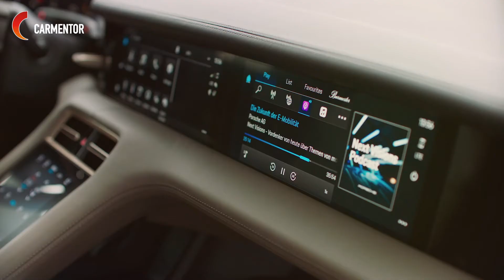Porsche Taycan Turbo S Cross Turismo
The new Porsche Taycan Cross Turismo features all the strengths of the Taycan such as superior performance and long range. In addition, there is more headroom for rear-seat passengers and a maximum luggage compartment capacity of over 1,200 litres loaded via the large tailgate. The chassis, with standard all-wheel drive and air suspension, is height-adjustable. The Taycan Cross Turismo will be launched on the market in the summer of 2021. It is anticipated that the five largest markets for this version of the Taycan will be the US, the UK, Norway, the Netherlands and Germany.

Purist exterior design with Porsche DNA

The visual appearance of the Taycan Cross Turismo is closely based on the Mission E Cross Turismo concept study presented at the Geneva International Motor Show in 2018. In particular, its silhouette is defined by the sporty roof line sloping towards the rear - called the flyline by Porsche designers. The off-road design elements include wheelarch trims, unique lower aprons at the front and rear as well as the side sills. In combination with the Off-Road Design package, the Cross Turismo has special flaps at the corners of the front and rear bumpers and at the ends of the sills. These make for a striking exterior and provide protection from stone impacts. Like the Taycan sports saloon, the new Cross Turismo also features innovative elements such as the glass-effect Porsche lettering in the light bar.